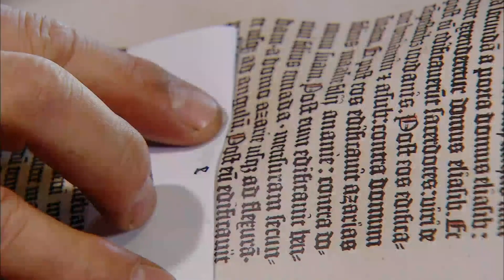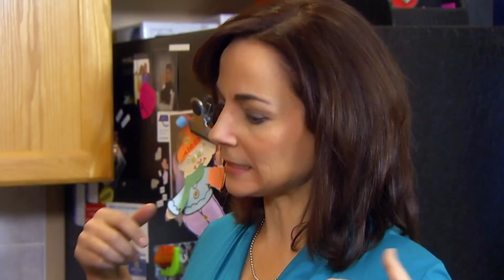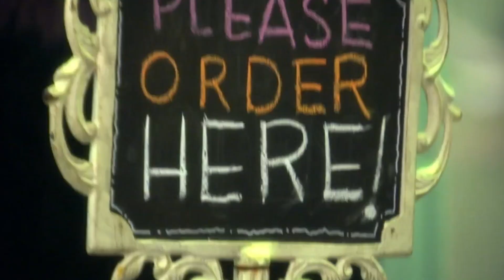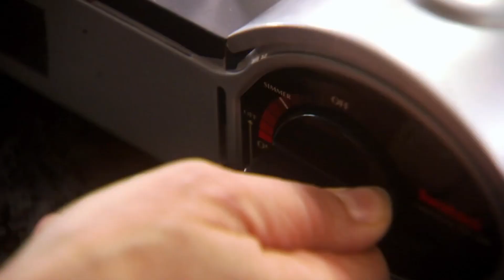Heating Up With The Ultimate Crepe Suzette Recipe | Fearless In The Kitchen S2E8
On the cooking ability scale from one to ten, Melissa is a self described negative ten. This flight attendant and pregnant mother's chicken ‘specialty’ once sent her husband to a specialist. More than anything Melissa would love to get over her cooking frustration and learn to make hearty family meals from scratch. After a failed quiche experiment that leaves Christine queasy, Melissa learns it's not always as easy as apple pie when she visits a top pie maker. Then it's time to tackle her paltry poultry skills with a chicken piccata, and turn up the heat as she prepares crepe suzette tableside to a crowd of demanding lunch goers at a top French restaurant. Christine will have to soar to new heights if she hopes to bring this flight attendants’ cooking skills up to snuff so she can make meals her whole family will enjoy.

Content licensed from Blue Ant to Little Dot Studios.